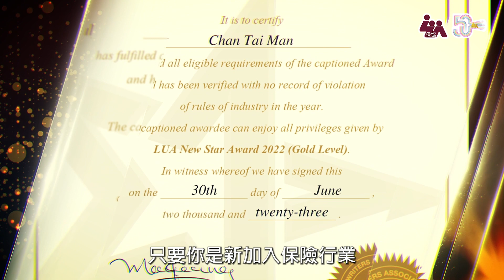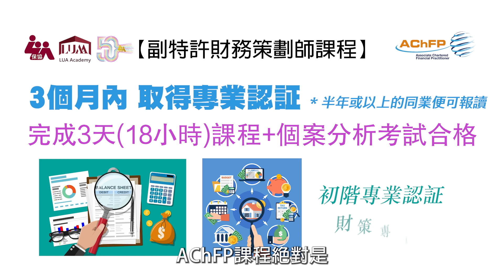2023保協傑出新星獎（上半年度）現正接受報名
【新一輪保協傑出新星獎現正接受報名！】

作為行業新星嘅你，想極速宣傳自己，突顯專業？咁就唔好錯過新一輪嘅保協傑出新星獎 (New Star Award)！立即去片～

2023保協傑出新星獎（上半年度）

如果你喺2022年1月1日後新入職，只需要喺比賽期間（2023年1月1日至6月30日）達到指定業績要求，即可參加！詳細資料請按：

如有查詢，歡迎致電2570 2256與保協會員部職員Bobo Wu聯絡。